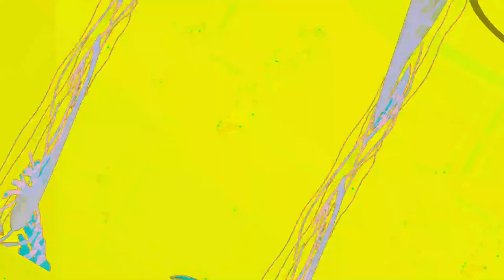[EPILEPSY WARNING] Movie 23 06 19 15h36m59s